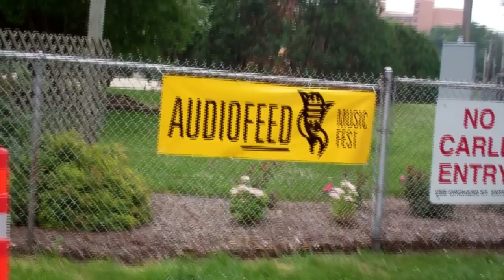LAST MOMENTS! 2013 AudioFeed Music Festival